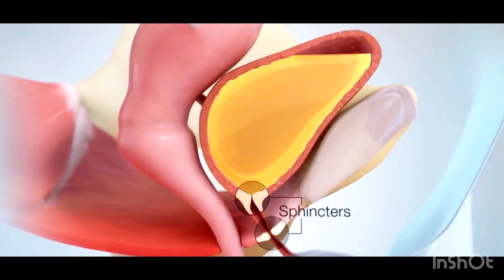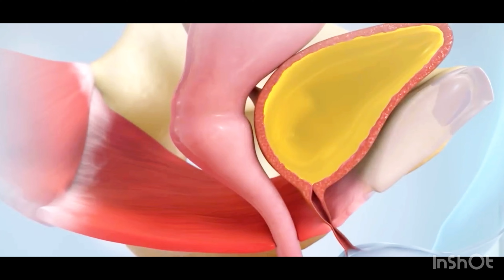"మూత్ర ఇన్‌కాంటినెన్స్ కారణాలు & చికిత్స: Stress Urinary Incontinence Causes & Treatment"drmallika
**Telugu:**
మూత్ర ఇన్‌కాంటినెన్స్ అనేది చాలా మంది మహిళలు ఎదుర్కొనే సమస్య. ఈ వీడియోలో మేము మూత్ర ఇన్‌కాంటినెన్స్ యొక్క కారణాలు మరియు చికిత్సలను వివరించాము. దీనికి సంబంధించిన అన్ని వివరాలు తెలుగులో మరియు ఇంగ్లీష్‌లో తెలుసుకోండి.

**English:**
Stress urinary incontinence is a common issue faced by many women. In this video, we explain the causes and treatments of stress urinary incontinence. Learn all the details in both Telugu and English.

DrMallika